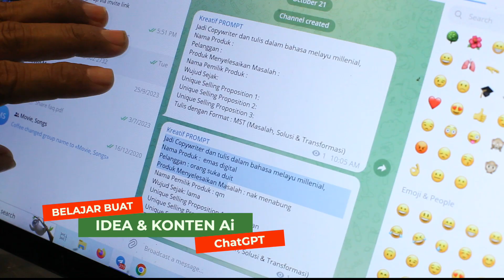Rahsia Jin Digital Ai ChatGpt Testi 11 Bersama Matjepp Sifu Branding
Belajar Buat idea & Konten Pakai Ai Chat Gpt bersama Matjepp
Penerbit Naratif dan Persepsi Content Creator sejak 1999

Nak Tahu Pasal Letops Marketing ?
Nak Tahu Pasal Zero Cost Branding ?
Nak Tahu Pasal Digital Branding Strategy ?
Nak Tahu Pasal Booster Social Media?

Mobile Marketing
Mobilevideography
Mobile Video